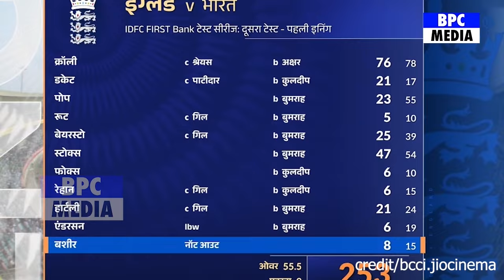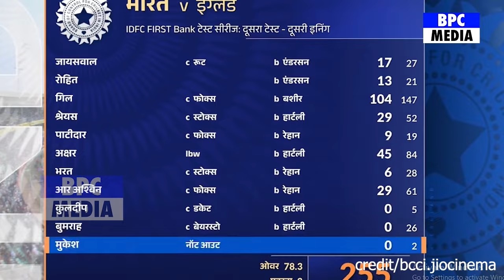चौथे दिन Ashwin Akshar की गेंदबाजी से हारा इंग्लैंड बौखलाए BEN STOKES जो कहा सुन रह जाओग दंग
Ind vs Eng 2ND Test:देखिए जब 59.3 गेंद पर GILL ने लिया Dhoni की तरह ऐसा चमत्कारी DRS देख Rohit दंग

india vs england 2nd test